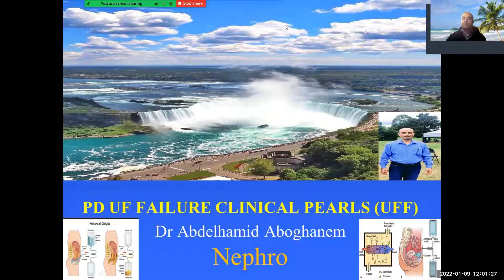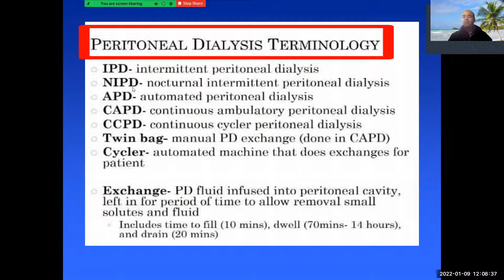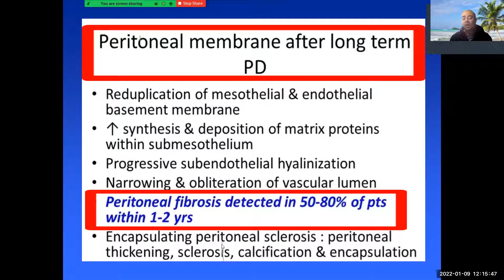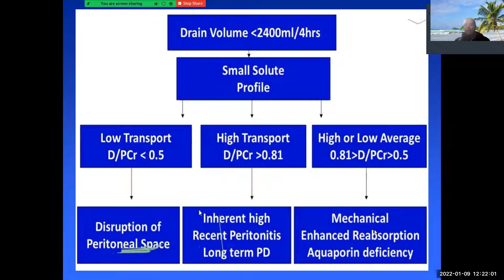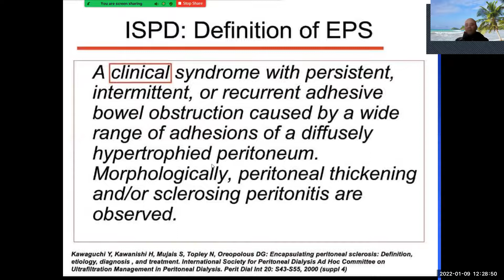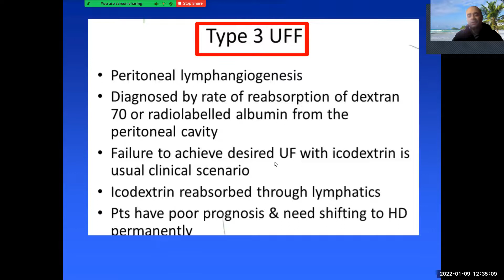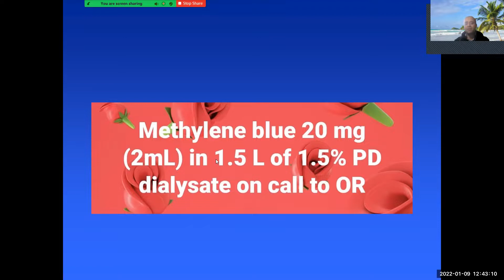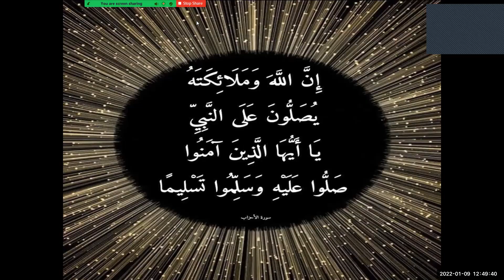PD UF Failure Clinical Pearls UFFعلم ينتفع به لاتنسى الصلاة والسلام على حبيبك محمد Dr Abdelhamid Abo